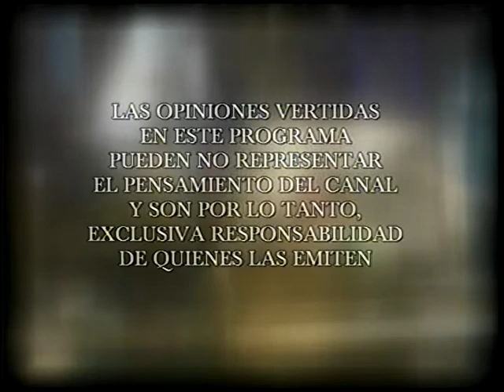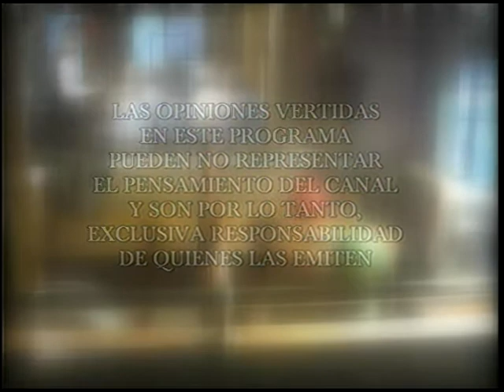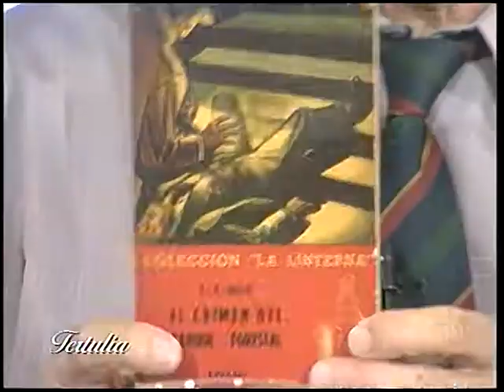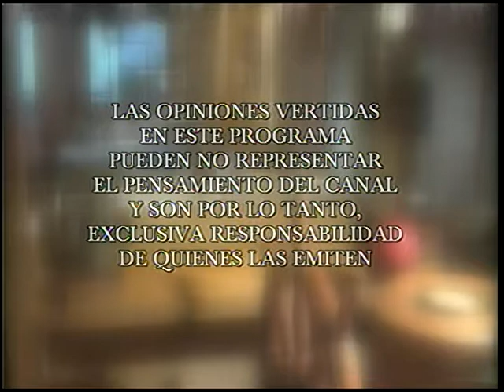Tertulia temp3 cap9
Capítulo 9
Tercera Temporada
Emitido por UCV TV
El 1° de Diciembre de 2003
Dirección: Artemio Espinosa Mackenna
Realización: Nuevo Extremo Cine TV Digital